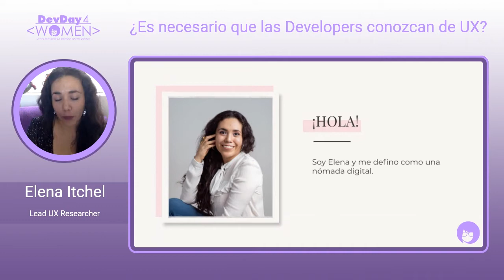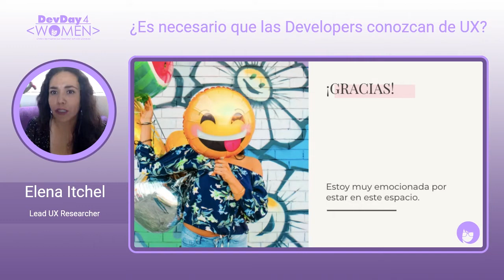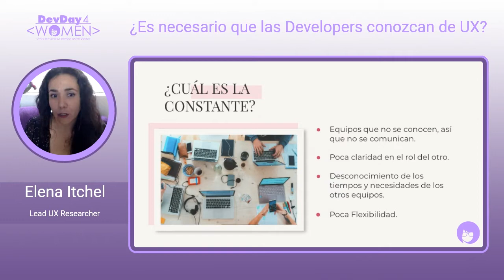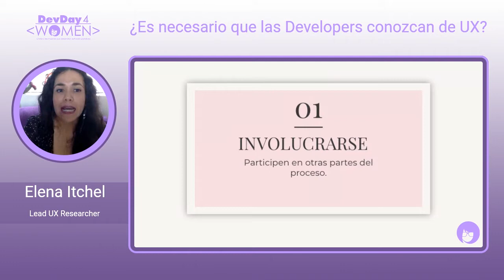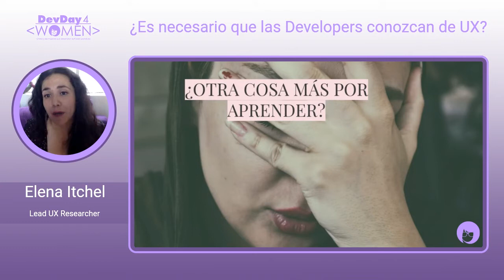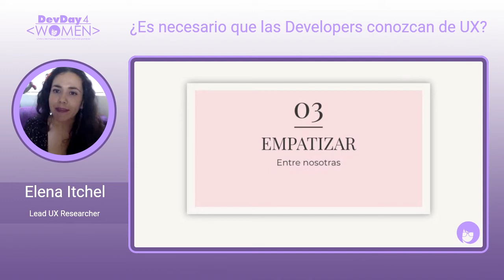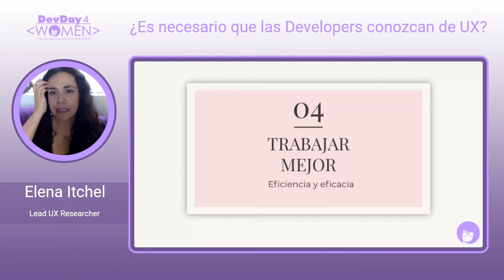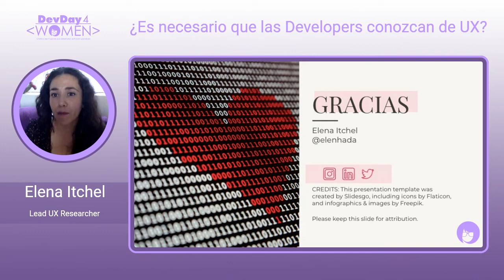Es necesario que las Developers conozcan de UX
La intención de esta charla es motivar a los diferentes perfiles de IT a comprender la importancia del trabajo del otro para así entregar más valor, pero también para retrabajar lo menos posible y ser más eficientes.